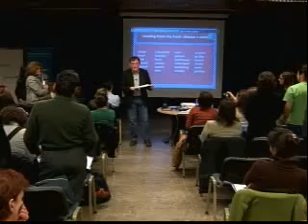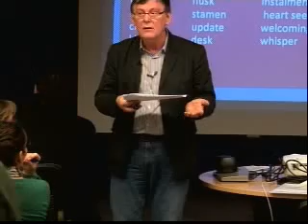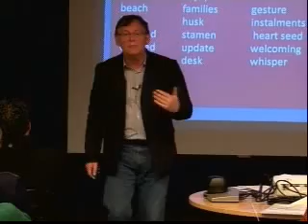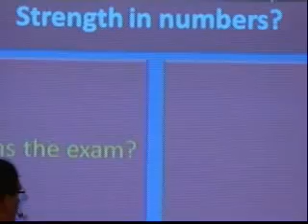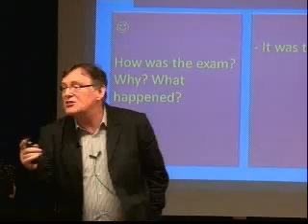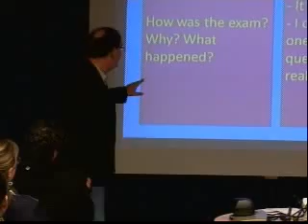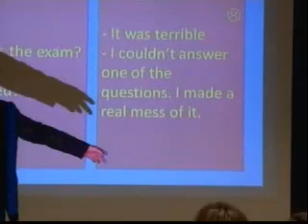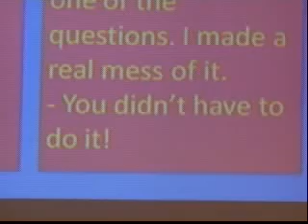Jeremy Harmer en Chile Parte 5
Jeremy Harmer en Chile. En vivo desde Universidad Central